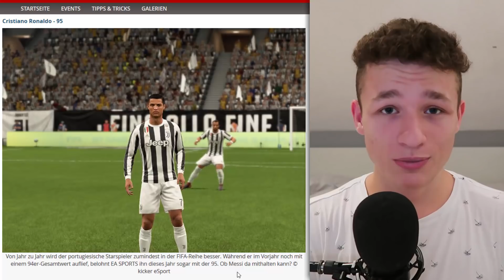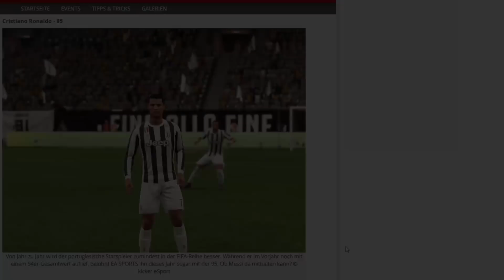diese Seite gibt die *FIFA 19 RATINGS* bereits jetzt an ... ist das fake?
👉🏼 Trading Buch